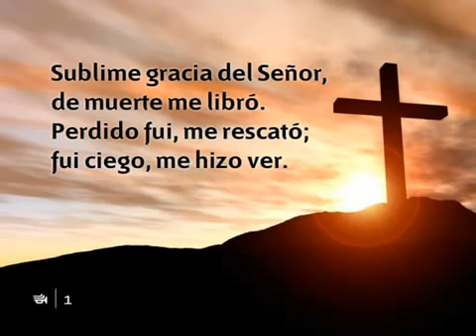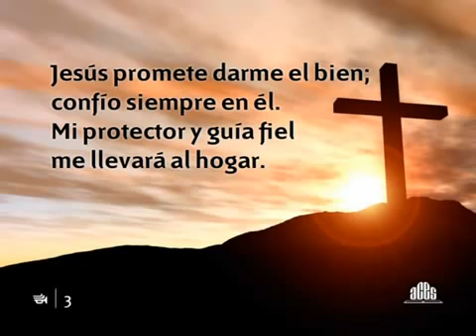303 Sublime gracia Himnario nuevo Adventista